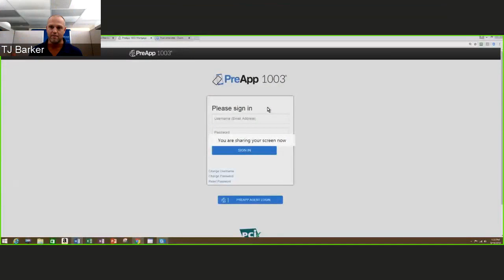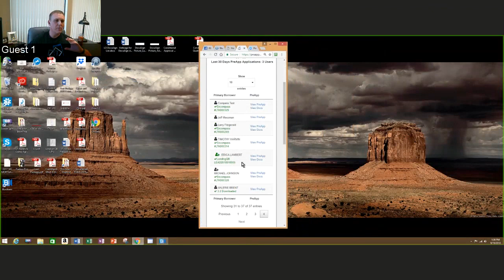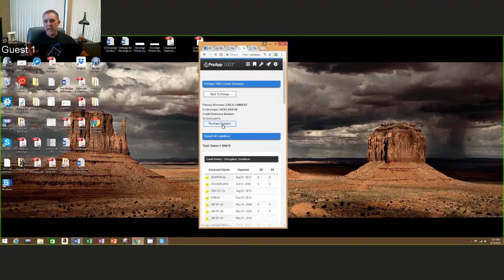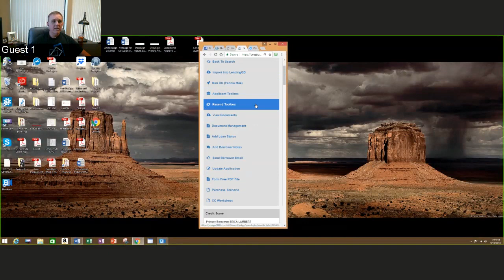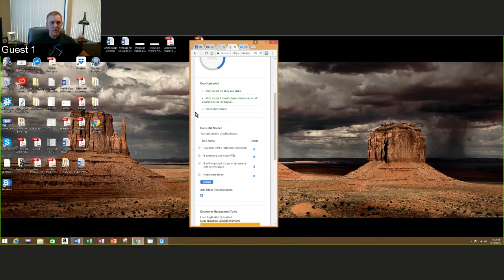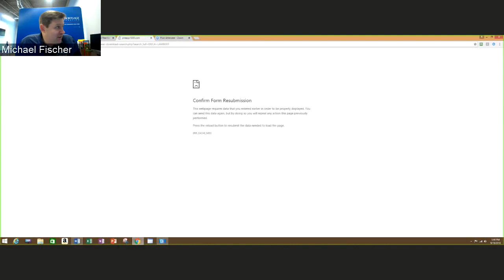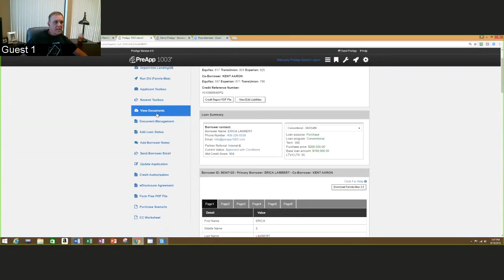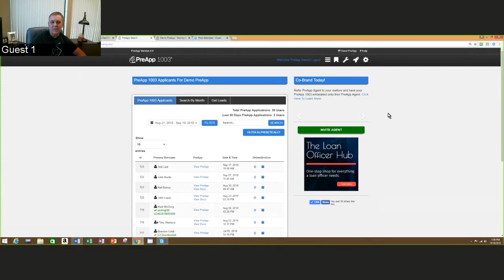MLO net Pre app 1003 preview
Check out the powerful new features and mobile tech embedded in Pre App 1003

This mobile tech needs to be part of your arsenal!